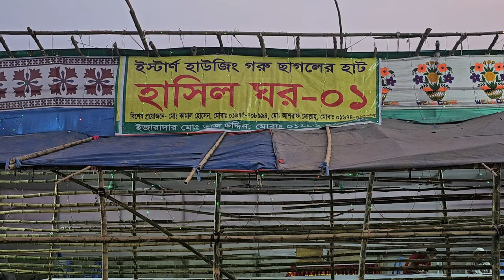ছোট কিংবা মাঝারি সাইজের গরু প্রয়োজন ঘুরে আসুন মিরপুর ইস্টার্ন হাউসিং গরু ছাগলের হাট থেকে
যাদের ছোট কিংবা মাঝারি সাইজের গরু প্রয়োজন  ঘুরে আসুন মিরপুর ইস্টার্ন হাউসিং গরু ছাগলের হাট থেকে।  ঈদুল আজাহ কে সামনে রেখে মিরপুর ইস্টার্ন হাউসিং-এ বিরাট গরু/ছাগলের হাট যেখানে গরু দাম ৭০ হাজার টাকা থেকে শুরু  ।
ধন্যবাদ।